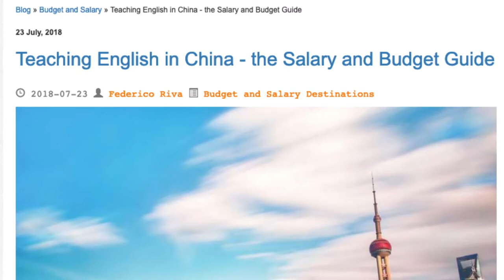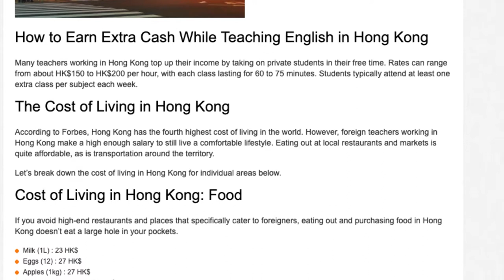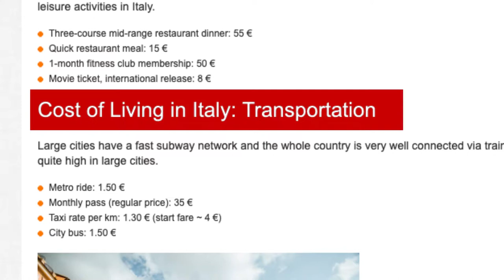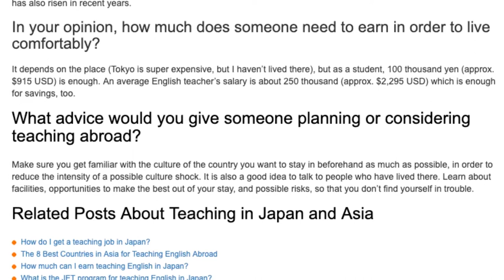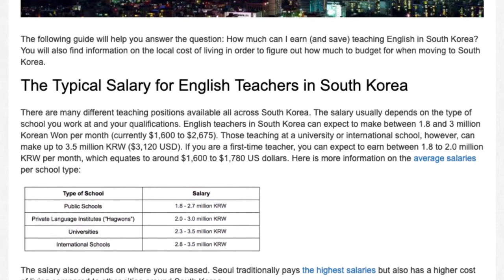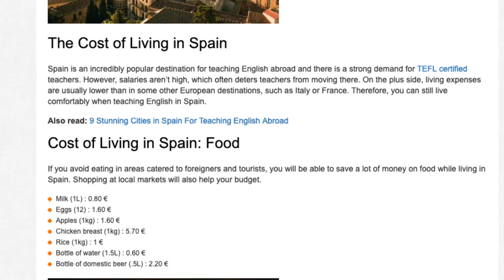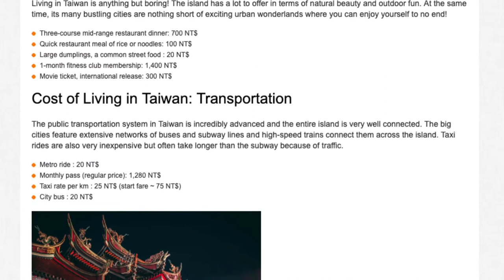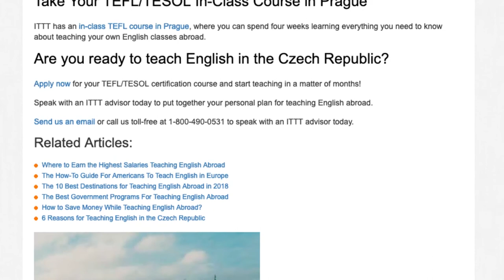Teaching English Abroad - Salary and Budget Guides to the Most Popular Countries | ITTT TEFL BLOG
Teaching English as a foreign language is an exciting career path that many people choose to pursue these days. It's very important to get a sense of what life is like in the destination of your dreams before leaving. The following salary and budget guides will give you detailed information on the typical teacher salary and budget necessary to go teach in the most popular ESL countries.